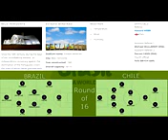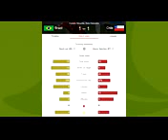Brazil vs Chile 1-1 2014 (3-2 Penalties) - Goals and highlights analysis - World Cup Brazil 2014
razil are through into the World Cup quarterfinals after an incredible penalty shootout win over Chile in Belo Horizonte. An incredibly tight game went right to the wire, with Gonzalo Jara's penalty miss sending the Roja out, and the Seleção through.
The game was rather scrappy in its opening exchanges, though it didn't take long for Brazil to assert themselves as the greater attacking threat. By the time they took the lead they'd already gone close through a Marcelo attempt from the edge of the box, and had a good penalty shout turned down after Hulk was tripped by Mauricio Isla.
t took just 18 minutes before the opening goal came, and unsurprisingly it was the result of Brazil capitalising on their big height advantage on a set piece. A corner from Neymar was flicked on by Thiago Silva at the near post, and conveniently right into the path of a lurking David Luiz. Despite pressure from Gonzalo Jara, the defender poked the ball into an empty net to break the deadlock.
Brazil looked fairly comfortable after taking the lead, and largely coped with Chile's high pressing with dangerous long balls up to Neymar. That was until Hulk made a catastrophic giveaway in his own third just past the half-hour, which allowed Alexis Sánchez to pounce on a loose ball in the penalty area and slot past Júlio César for 1-1.
The hosts reacted well to the equaliser, and could have been back ahead by halftime. Neymar headed an Oscar cross wide via a deflection, before the ever-unimpressive Fred fired over from point-blank range. Their most spectacular attempt came courtesy of the uncharacteristically quiet fullback Dani Alves, with his swerving effort from distance tipped over by Claudio Bravo.
Brazil continued to look dangerous after the restart, and they thought they'd taken the lead within 10 minutes of play resuming. A long ball forward was brought down and scuffed home by Hulk, only for referee Howard Webb to disallow the goal for handball. It was an extremely tight call, and one that wasn't going to make Webb any more popular with the home supporters.
The decision seemed to deflate the Seleção, with the tempo in their play dropping noticeably in its aftermath. It allowed Chile to create their best chance since taking the lead, though Júlio César got down to deny Charles Aránguiz with an outstanding reaction save at his near post. Brazil did manage to come up with a response with just over 15 minutes remaining, though substitute Jô somehow manage to scuff Hulk's cross wide when practically on the goal line.
Marcelo doubled Brazil's advantage with his penalty, despite Bravo getting a palm to the shot, though Aránguiz's fearless strike into the top corner ensured things were still very tight when Hulk stepped up next. Hulk couldn't convert, with Bravo diving to keep out his central spot-kick. The miss handed Marcelo Díaz the chance to level things up for Chile, and he did so with aplomb. Sudden death ensued.
Tournament posterboy Neymar was the man tasked with hitting the net for Brazil, and he did so remarkably coolly after a stuttered run-up. That meant Jara needed to score to keep Chile in the competition, though his penalty agonisingly kissed the post before heading wide. Brazil headed through by the narrowest of margins, and Chile are heading home.

Brazil: César; Marcelo, Luiz, Silva, Alves; Gustavo, Fernandinho (Ramires 72'); Hulk, Neymar, Oscar (Willian 106'); Fred (Jô 64')
Goals: Luiz (18').
Chile: Bravo; Jara, Medel (Rojas 108'), Silva; Mena, Díaz, Aránguiz, Isla; Vidal (Pinilla 87'); Vargas (Gutiérrez 57'), Sánchez.
Goals: Sánchez (32').